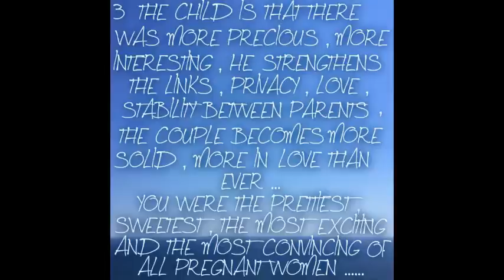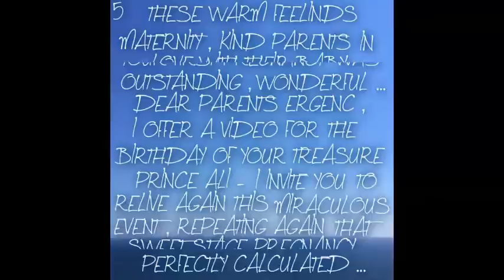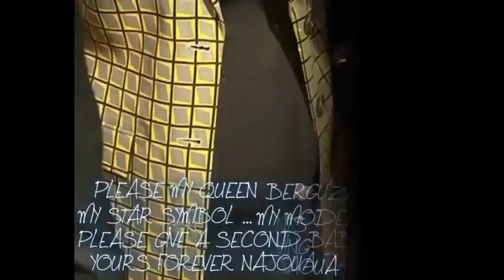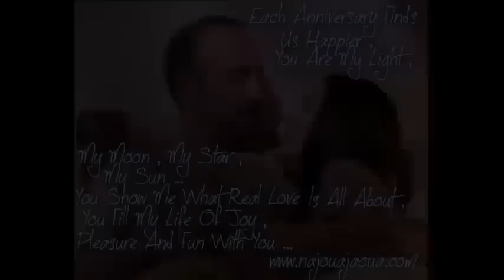HAPPY BIRTHDAY ALI ERGENC 08/02/2009-08/02/2016